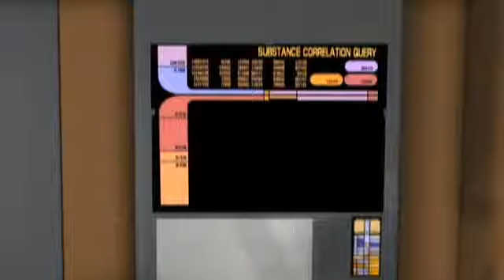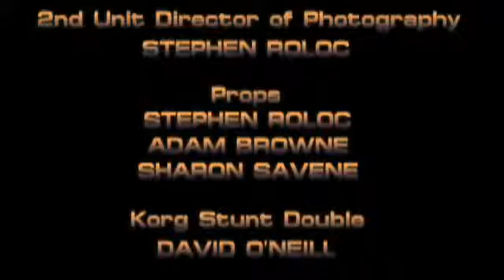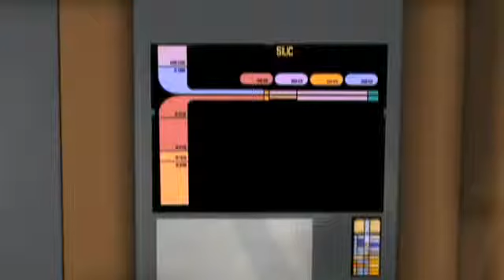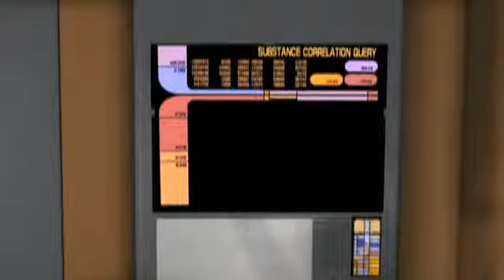Star Trek : The Helena Chronicles 1.01 "Sanctuary Lost"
The Helena, now captained by her former first officer, Theresa Faisal, is commissioned to explore the newly revealed frontiers previously hidden by the Briar Patch. But not all is well in the.

Star Trek: Helena Chronicles 1.01 Preview For more videos from the Hidden Frontier universe and to download all episodes, please visit

Star Trek: Helena Chronicles 1.01 Preview For more videos from the Hidden Frontier universe and to download all episodes, please visit . The Helena, now captained by her former first officer,.

The Helena, now captained by her former first officer, Theresa Faisal, is commissioned to explore the newly revealed frontiers previously hidden by the Briar . Star Trek: Helena Chronicles.

Part one of the first episode S